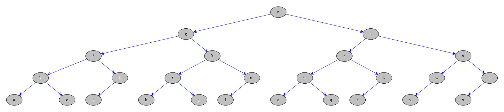Binary Search Tree Demo: Balanced Large Tree (Depth First Ordered Search)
Animated video generated using my Python class called visualizeTree (see link below for project home page and source code).

Use this video as a teaching aid to show an ordered depth first search during a search for element "j",a leaf in a balanced binary search tree. This video also demonstrates the project's ability to generate HD videos from tree data that is of a larger size using the provided FFmpeg script.